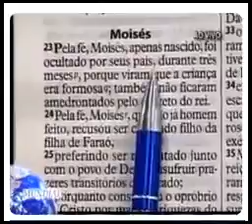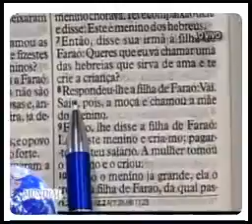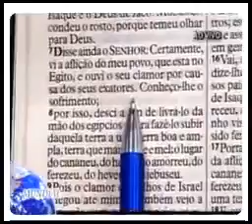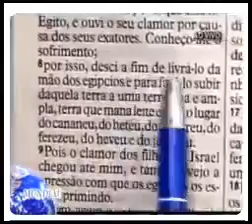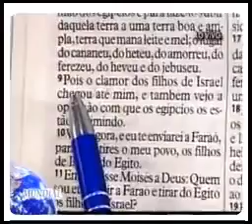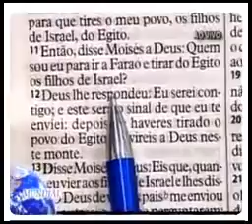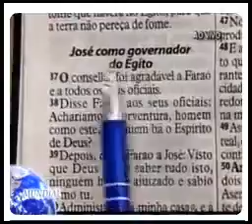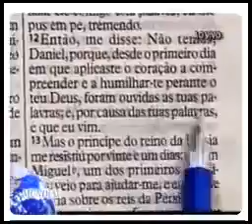Apostolo Valdemiro Santiago-A Natureza da Fé